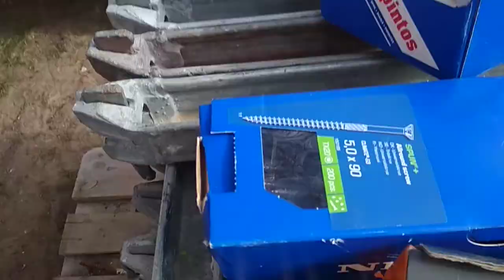Замена балконов в Финляндии, Vapuu, 1 мая, самоизоляция.